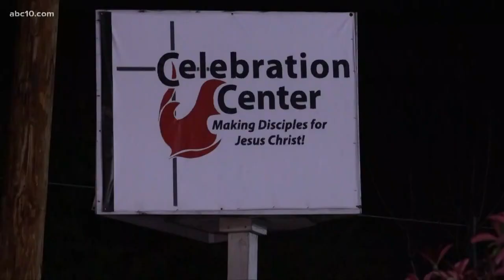Modesto singer Ryan Hammond advances to next round on American Idol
Modesto's Ryan Hammond, the hometown son of a church pastor, made it through Hollywood week and now, he's in the top 40 and will head to the third round this Sunday, March 31.